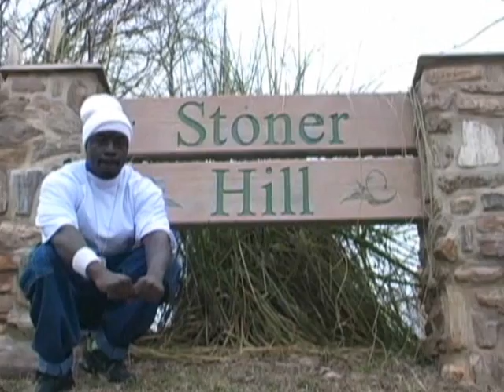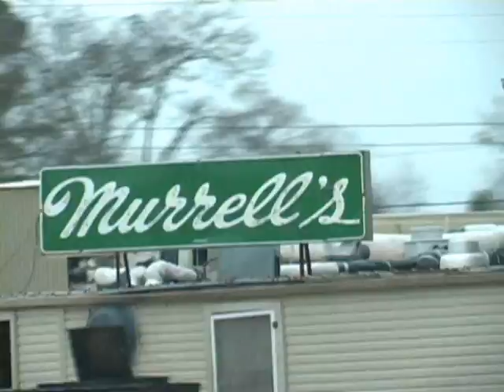Platnium Records TV Channel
Various Videos and pictures of Platnium Records and Larry Brantley's other Organizations.